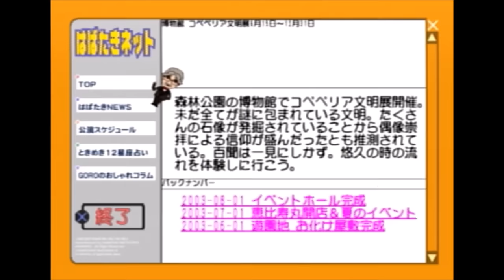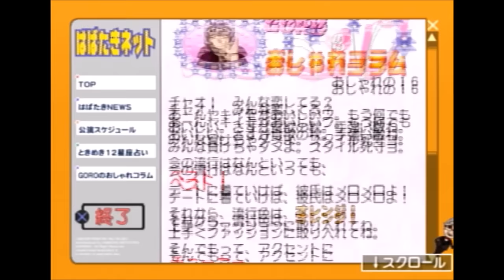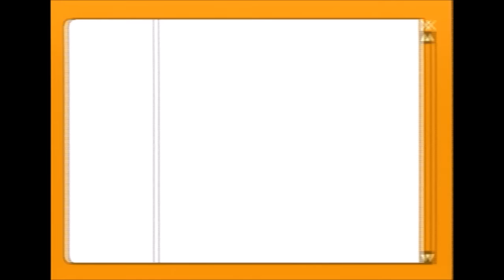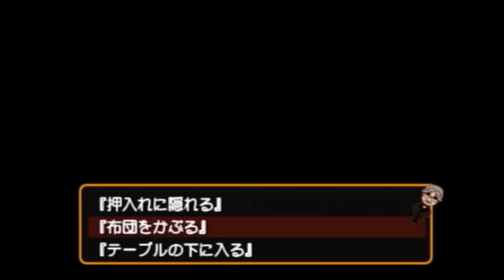１２♡大暴走！ときメモGS実況プレイ(まめ♪)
久々のときメモでテンションあがってキモイです・・(´◉◞౪◟◉)
プール連呼してるけど、海と言いたかったんだよ:;(∩´﹏`∩);: